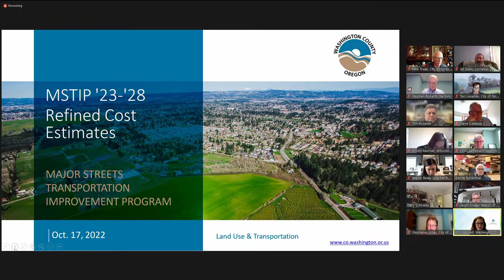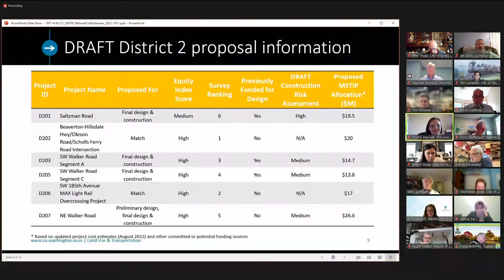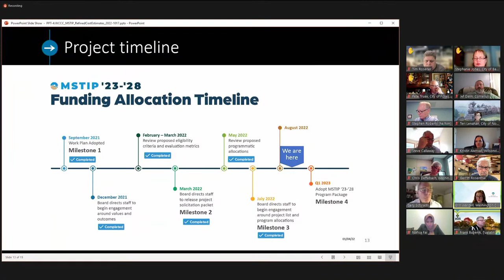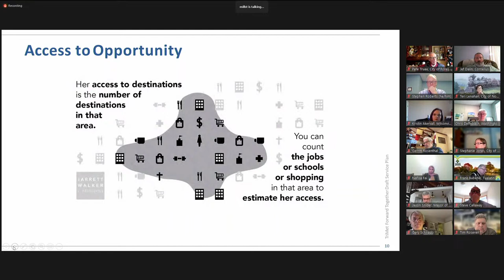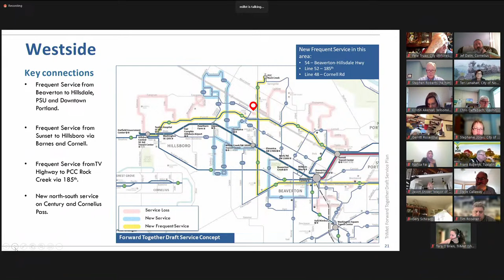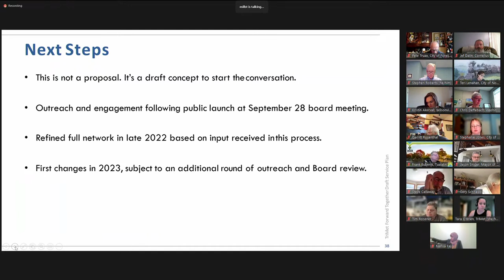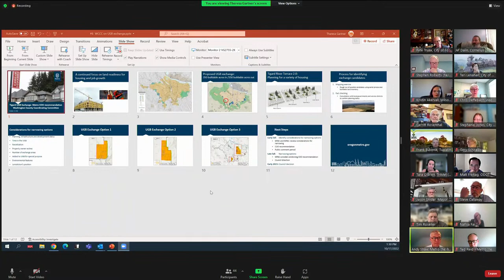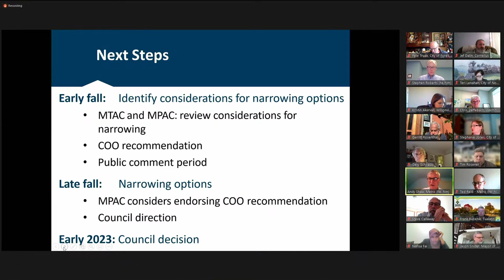Washington County Coordinating Committee (WCCC) 10/17/22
The Washington County Coordinating Committee (WCCC) coordinates activities of Washington County local governments and works toward consensus on regional and state land use and transportation planning matters. The WCCC is composed of elected representatives from Washington County and the cities in Washington County.

Location Join online: us02web.zoom.us…
Join by phone (audio only): 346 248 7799; Webinar ID: 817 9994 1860
Event Type Commission